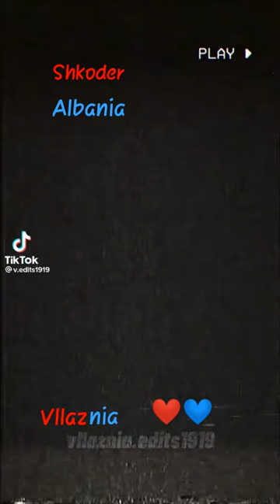shkodra albania vllaznia ❤️💙